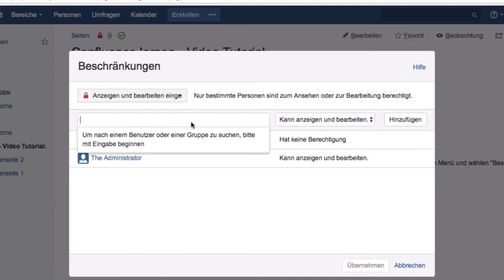Seite beschränken - Atlassian Confluence lernen #82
Hier lernen Sie, wie Sie eine Seite beschränken.

draw.io für Confluence
Professionelle, versionierte, kollaborative Diagramme